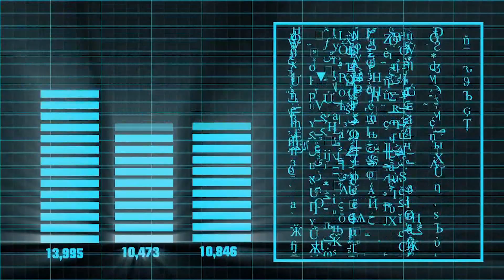ANDIAMO AL MARE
Il Tormentone abruzzese per un'estate all'insegna del relax.
Una sorpresa "elettronica" di Roppoppò.